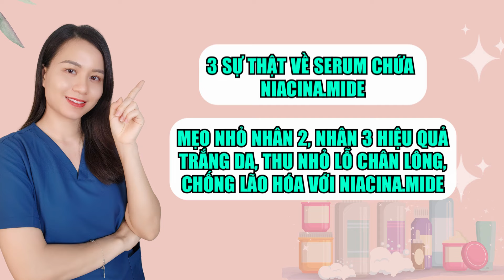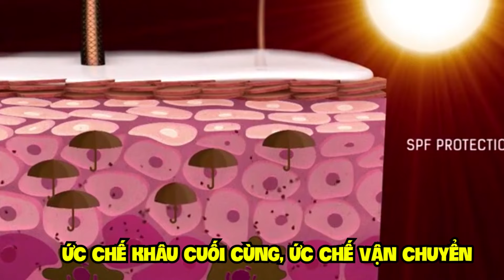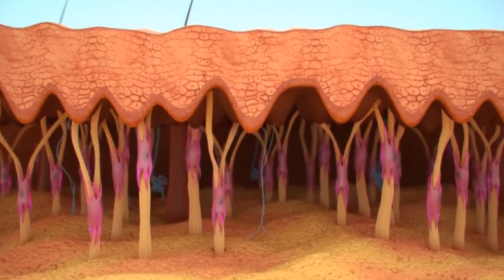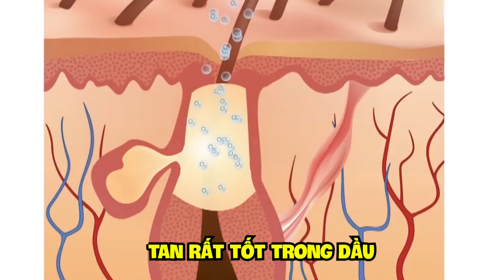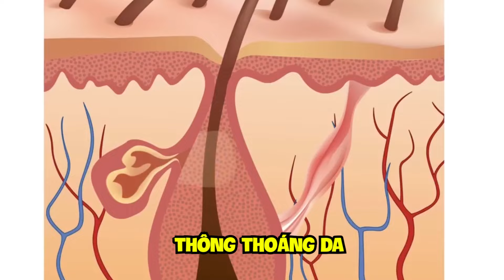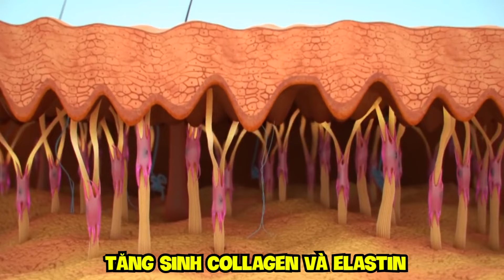Muốn dùng Niacinamide sáng da, thu nhỏ lỗ chân lông cần nhớ 3 điều này | Nguyễn Mai Hương